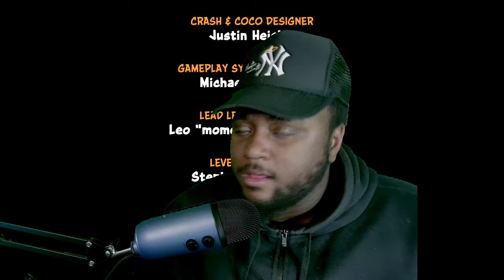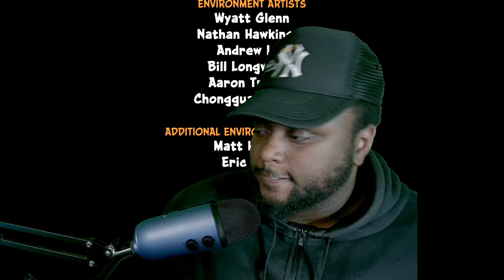Getting 100% in Crash Bandicoot is NOT for the Weak-Crash Bandicoot N. Sane Trilogy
🎮 Unleashing the Ultimate Crash Bandicoot Mastery! Prepare to witness an extraordinary gaming achievement as our dedicated gamer conquers Crash Bandicoot and achieves a mind-blowing 100% completion! 🏆

Join us on an exhilarating journey through the vibrant and challenging worlds of Crash Bandicoot as our skilled player showcases their unwavering determination and unrivaled gaming skills. From the treacherous jungles to perilous ruins, our gamer fearlessly navigates every level, uncovering every secret and collecting all the gems to unlock the ultimate victory.

Get ready to experience the thrill of witnessing flawless execution as our player flawlessly executes death-defying jumps, perfectly times spins, and skillfully maneuvers through the trickiest obstacles. Marvel at their ability to conquer each boss battle with precision and finesse, leaving no stone unturned in their quest for 100% completion.

But it's not just about the gameplay! Along the way, our gamer shares valuable insights, tips, and tricks, revealing the secrets to mastering each level, finding hidden collectibles, and achieving that coveted 100%. Whether you're a die-hard fan or new to the Crash Bandicoot universe, this video promises to enhance your gaming skills and ignite your passion for this iconic platforming adventure.

With stunning visuals and engaging commentary, this YouTube video promises an unforgettable experience. Prepare to be inspired, amazed, and entertained as our player's dedication and skill unlock the full potential of Crash Bandicoot.

So, buckle up and get ready to be blown away as we celebrate the remarkable accomplishment of achieving 100% completion in Crash Bandicoot. 🎉